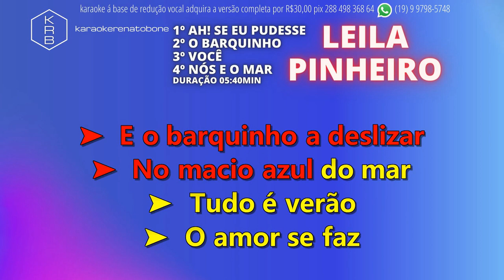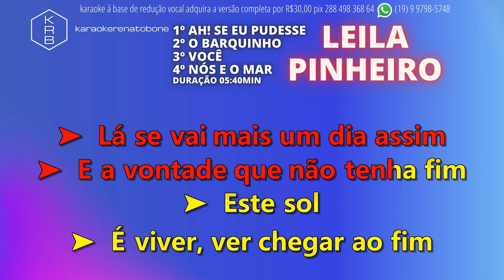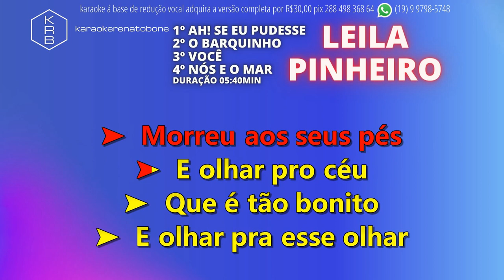AhSeEuPudesse_Obarquinho_Você_NóseoMar - LEILA PINHEIRO - PLAYBACK DEMO